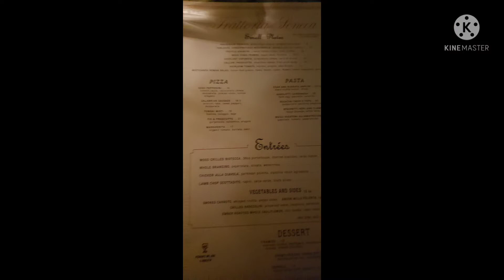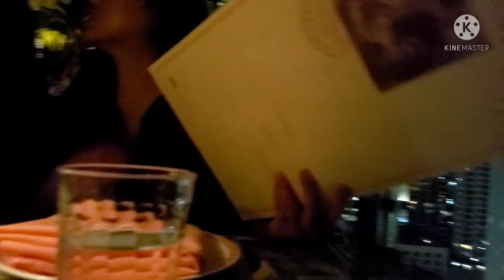DINNER@SENECA TRATTORIA / Intercontinental San Diego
Ron Blas Channel